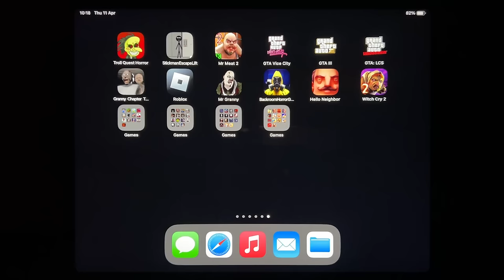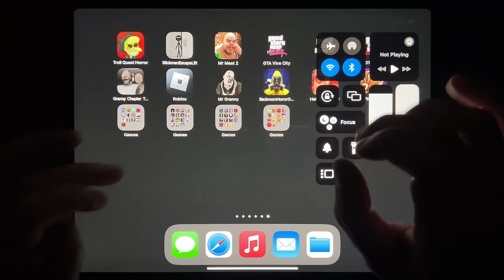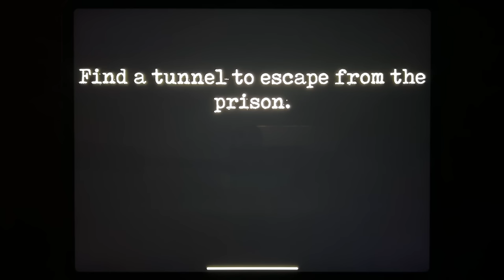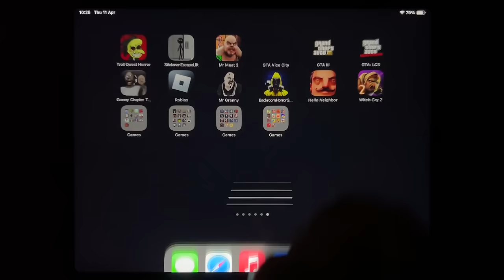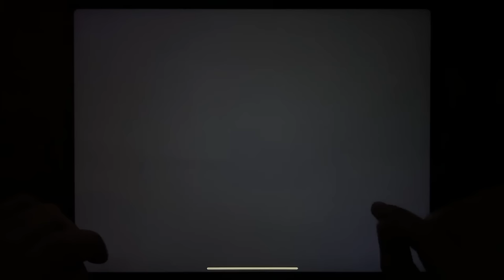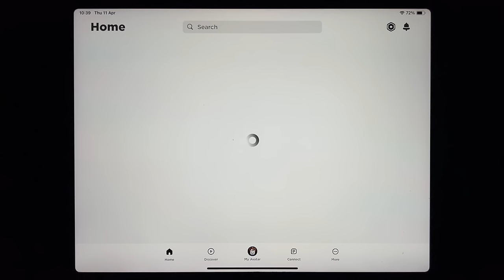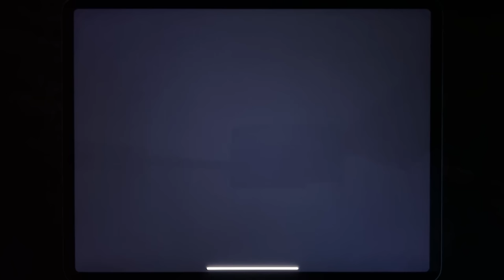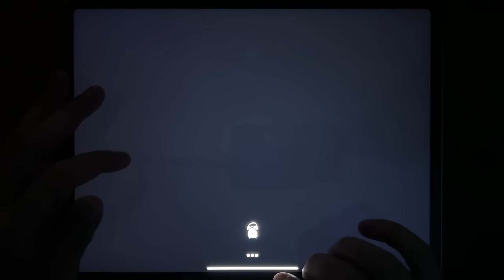Troll Quest Horror, Stickman Escape Lift, Mr Meat 2, GTA Vice City, GTA III, GTA: LCS, Granny 2...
Troll Quest Horror, Stickman Escape Lift, Mr Meat 2, GTA Vice City, GTA III, GTA: LCS, Granny 2, Roblox, Mr Grannny, Backrooms Horror Game, Hello Neighbor, Witch Cry 2